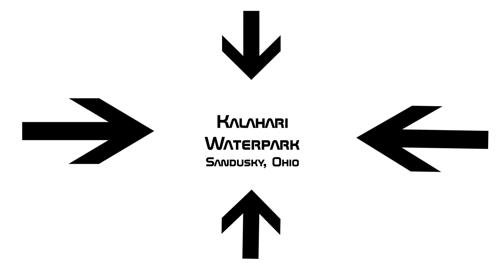Kalahari Waterpark on 360° Camera!!!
I am proud to present you with one of the first ever 360 videos taken in a waterpark!  I love Kalahari and have wanted to take my 360 camera there for a long time and I was finally able to make that happen!  This is an amazing waterpark and this video is one of the best ways to take a look at the park before your visit!

The quality isn't the best for 360 cameras so make sure to watch in 1080 HD!